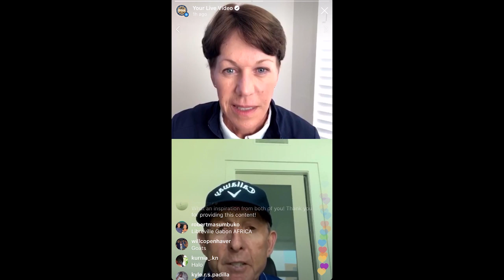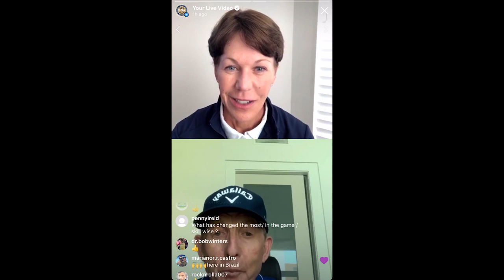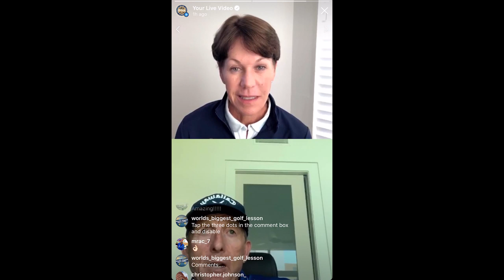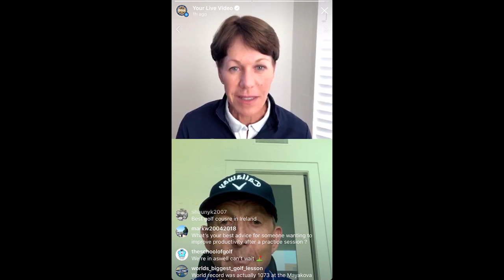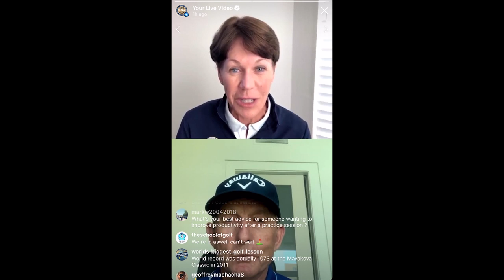Suzy Whaley & David Leadbetter Discuss How He Started Coaching and the World's Biggest Golf Lesson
Suzy Whaley caught up with David Leadbetter on Instagram Live to talk about their excitement for the World's Biggest Golf Lesson taking place on May 5, 2020.